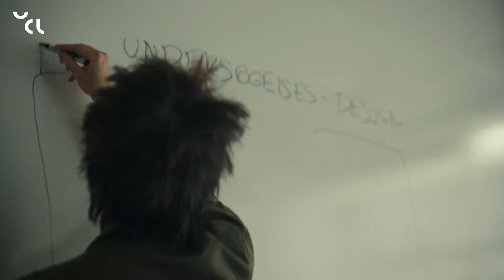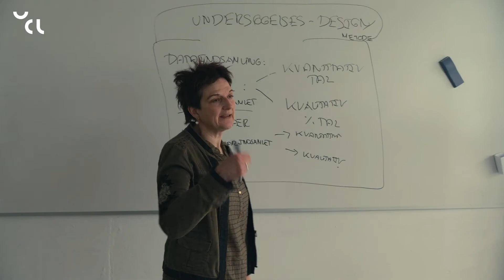Jordbrugsteknolog | Læs til jordbrugsteknolog på UCL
Som jordbrugsteknolog er du med i front, når der arbejdes med formidling og rådgivning inden for jordbrug, natur og miljø.

På uddannelsen til jordbrugsteknolog lærer du at arbejde med rådgivning, salg, produktion, udvikling og undervisning inden for jordbrug, herunder husdyrproduktion, planteproduktion og natur og miljø.

Du bliver i stand til at vurdere bæredygtige, miljø- og kvalitetsmæssige sammenhænge i relation til produktionen i jordbruget.

Desuden indgår du i tværfaglige samarbejder og opnår et godt kendskab til udviklingen af nye teknologier og metoder inden for erhvervet.

Jordbrugsteknolog er et 2-årigt fuldtidsstudie, der løber over 4 semestre.